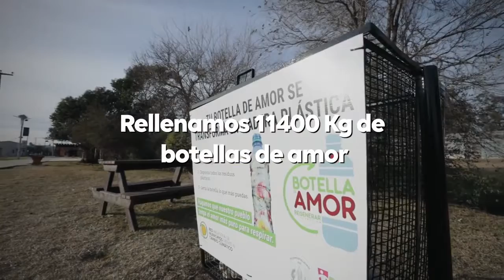Acciones concretas frente al cambio climático - Laborde, Córdoba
¿Qué están haciendo desde Laborde por el planeta?
Desde la municipalidad se llevan adelante distintas políticas y acciones concretas para enfrentar el cambio climático.